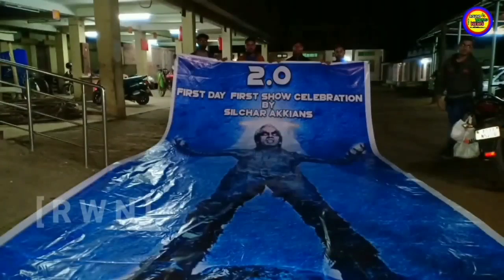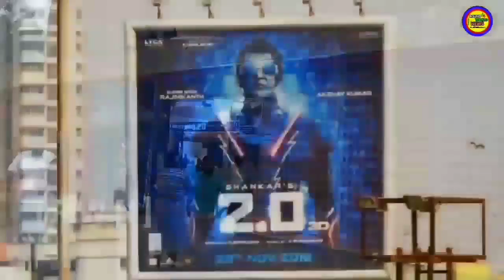2.0 Robot in China Release Poster Release Date | Akshay Kumar, Rajinikanth, Amy Jackson Latest Video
#2.0Robot

2.0 Robot in China Release Poster Release Date | Akshay Kumar, Rajinikanth, Amy Jackson Latest Video